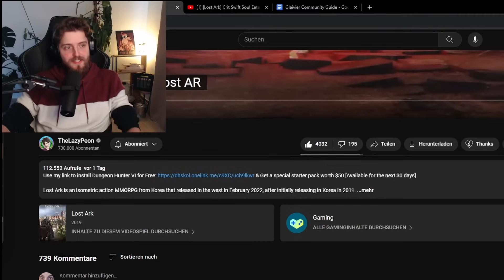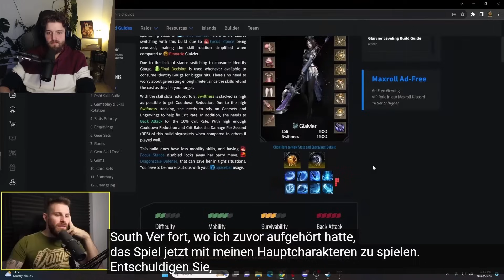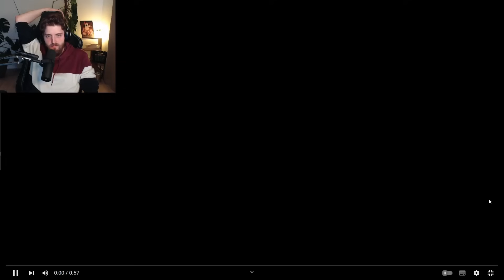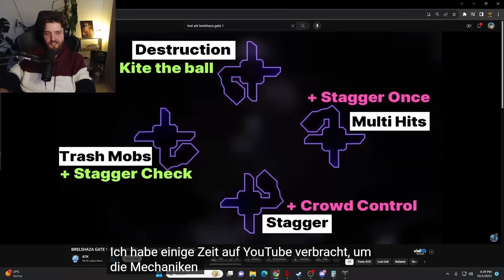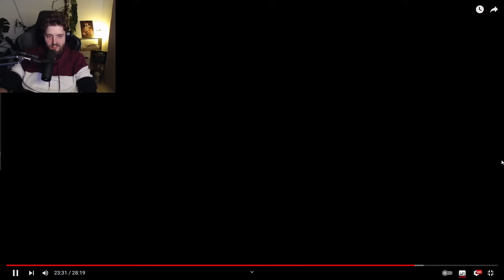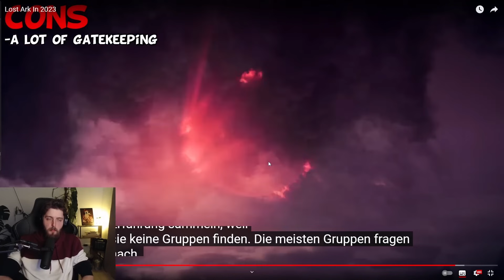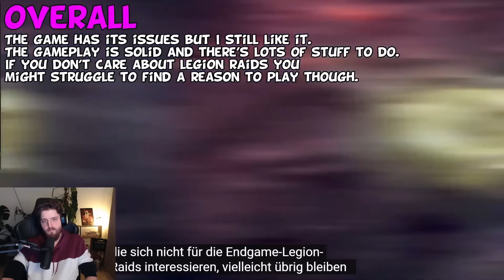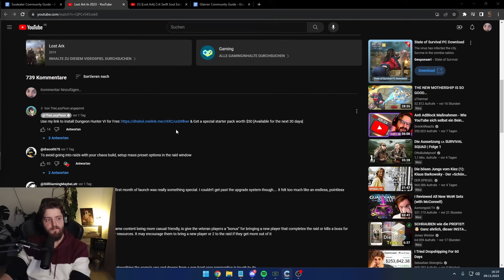Lazy Peon war nochmal in Lost Ark 2023 - Sender reagiert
Lost Ark ist ein 2019 veröffentlichtes Computerspiel der südkoreanischen Entwickler Tripod Studio und Smilegate RPG. Das Spiel erschien als Free-to-play-Titel zunächst exklusiv in Südkorea. Es folgten die verzögerten Veröffentlichungen in Russland, Japan, Nordamerika und Europa (zuletzt im Februar 2022). Als Publisher fungieren Smilegate in Korea und Japan, VK in Russland sowie Amazon Games in Europa und Nordamerika.

Lost Ark vereint Elemente der Genres Action-Rollenspiel mit denen eines Massively Multiplayer Online Role-Playing Game (MMORPG) und wird daher auch als Action-MMORPG oder MMOARPG bezeichnet. Lost Ark wurde bei den Korea Game Awards 2019 mehrfach ausgezeichnet.